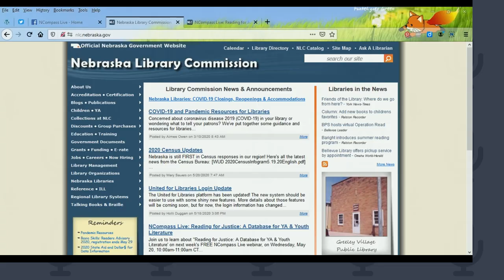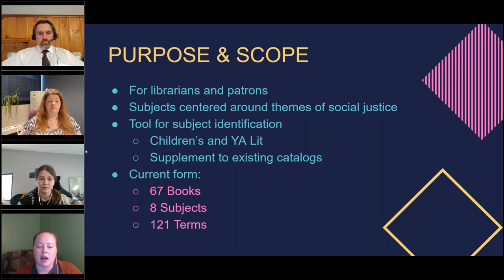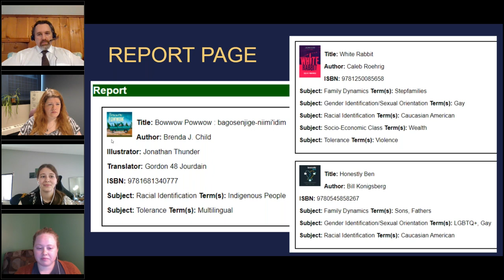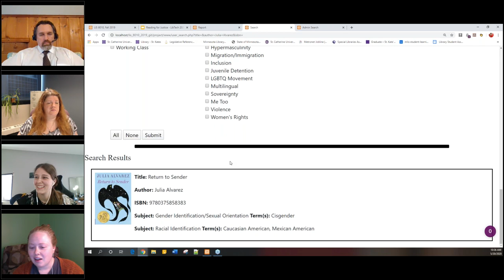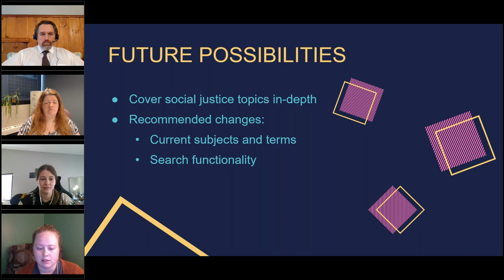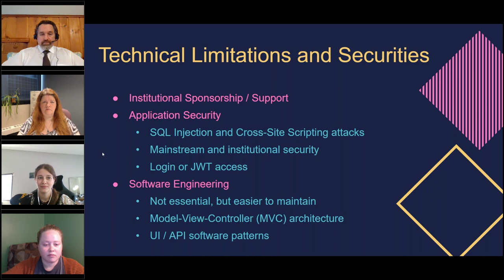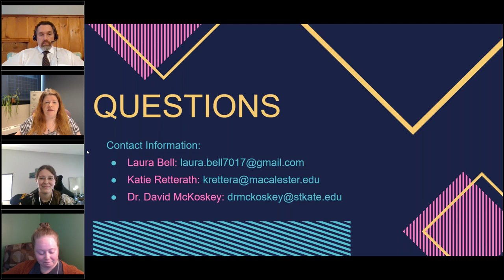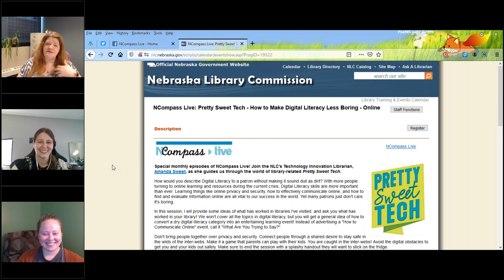NCompass Live: Reading for Justice: A Database for YA & Youth Literature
The Reading for Justice Database aims to provide librarians and patrons with better access to YA and children’s literature book subjects centered around social justice. This database began as a project in Dr. David McKoskey’s Database Management course at St. Catherine University. The project then continued to develop through an independent study where the goal was to build a website and user interface for the database. The website includes a search page, report page, and an administrative page for editing.

The presentation will cover the initial stages of the database’s development, the challenges of gathering data, preventing a "default" from skewing our data, and the overall process of connecting the database to our user interface. We hope we have created something that librarians and patrons would find useful for identifying books centered around themes of social justice.

Presenters: Laura Bell, St. Catherine University; Katie Retterath, Visual Resources Specialist, Macalester College; Dr. David McKoskey, St. Catherine University, Adjunct Professor.